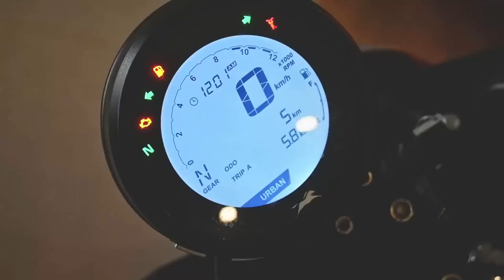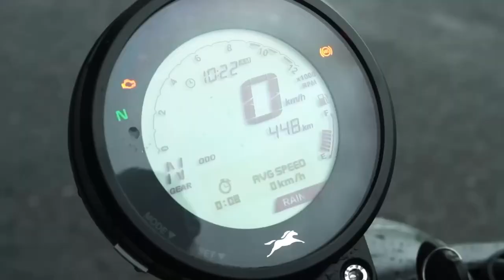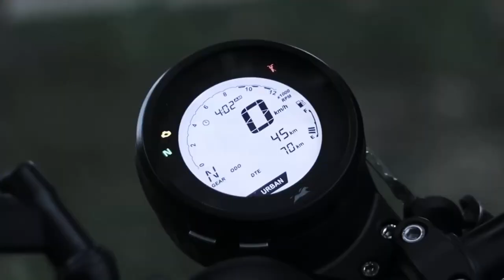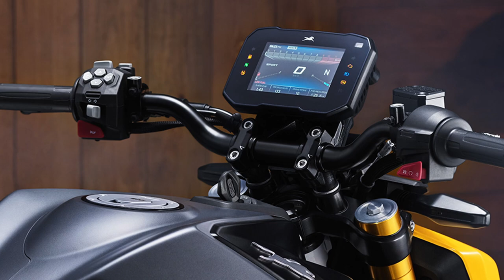🚨Se a TVS CHEGAR a HERO vem JUNTO!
✅Haya Creations✅
Film Maker
✅Vulcan Radical Store✅
Endereçõ: Rua Marquês do Herval, 95 - Centro
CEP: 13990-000